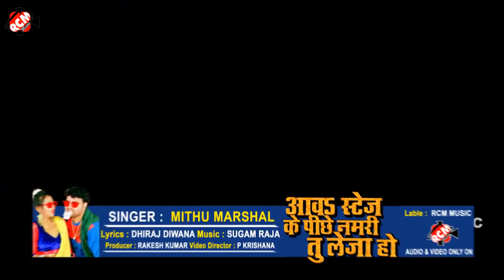|| आवा स्टेज के पीछे नमरी तू ले जा हो || मिठु मार्शल का 2020 का एक और नया वीडियो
Title: Aawa Staj Ke Pichhe Namari Tu Le Ja Ho
Singer: Mithu Marshal
Lable: RCM MUSIC
Lyrics: Dhiraj Diwana